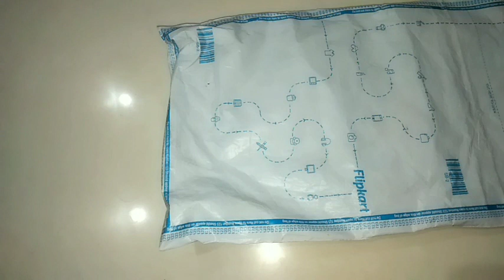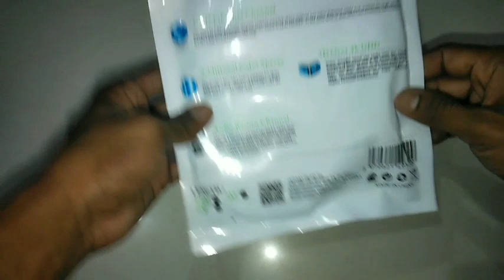Unboxing Video Shot Video for 4K HD My Cable Computer Desktop.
मेरे इस चैनल पर गैजेट अनबॉक्सिंग किया जाता है। और मोबाइल फोन का अनबॉक्सिंग। हेडफोन नेक बैंड ब्लूटूथ डिवाइस ब्लूटूथ स्पीकर सोनी का स्पीकर गूगल अलेक्सा लैपटॉप कंप्यूटर डेस्कटॉप मोबाइल फोन वायरलेस हेडफोन का अनबॉक्सिंग किया जाता है। गैजेट अनबॉक्सिंग चैनल ! satyaprataptandan satyapratap Satyaprataptandan Gadget unboxing Channel